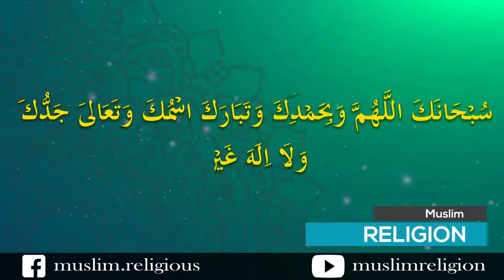নামাযের সানা বাংলা অর্থ সহ | Islamic Video sana | Muslim Religion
হে আল্লাহ ! তুমি পাক-পবিত্র, তোমারই জন্য সমস্ত প্রশংসা, তোমার নাম পবিত্র এবং বরকতময়, তোমার গৌরব অতি উচ্চ, তুমি ছাড়া অন্য কেহ উপাস্য নাই।

❂ ❂ More Islamic Video List ❂ ❂